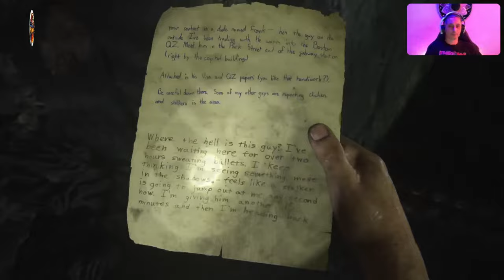🔴 PS5™ THE LAST OF US : PART I ⭐️ Bölüm 4️⃣⭐️Müze (🇹🇷 Dublaj/Altyazı)